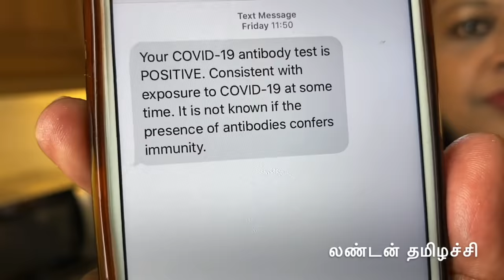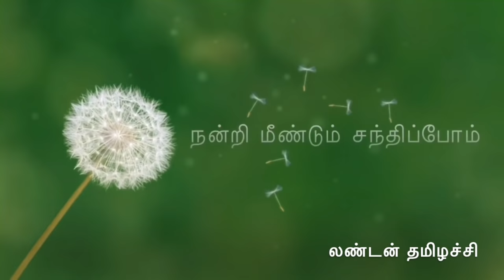என்னை தாக்கிய வைரஸ்?/My virus antibody result..Positive?/French Toast recipe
In this vlog I explained about importance of social distancing during lockdown period and also result of my antibody test.
Follow me in Face book as: